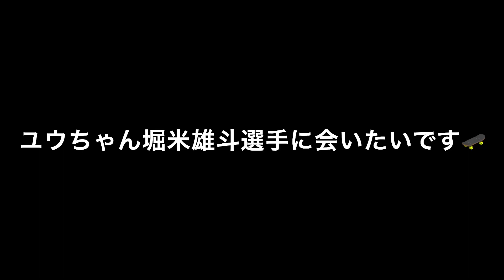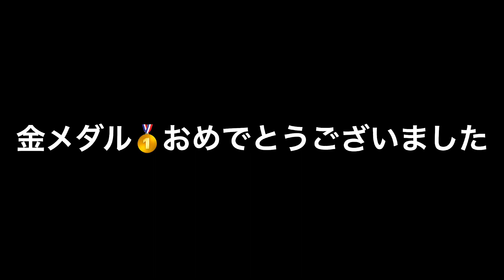【Olympic2020】ユウちゃん堀米雄斗選手に憧れてます❤️ユウちゃん同士だ笑(2021年8月13日)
ユウちゃんはディンプル青山でまさか！コソ練してるみたいwのぞいてみました。なんだろ？※ガン攻めじゃなくてゴン攻めでしたすみません💦

●腹話術人形ユウちゃんLINEスタンプ購入

●ホームランＴシャツ（ヤクルト球団公式商品）

制作： ISEKI
場所：ディンプル青山東京
効果音：甘茶の音楽工房、魔王魂、効果音ラボ